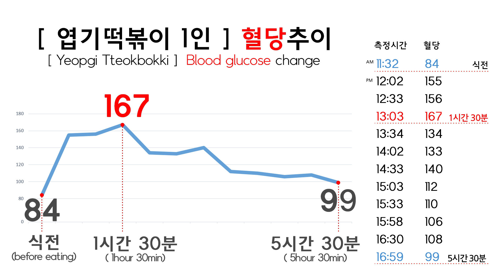일반인도 떡볶이를 먹으면 혈당이... | 엽기떡볶이 혈당 측정 (일반인도 방심금지ㅜ)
오늘은 일반인 마녀가 엽기떡볶이를먹고 혈당을 체크해보도록 하겠습니다 :)
엽기떡볶이는 1인분 (떡 12개, 오뎅 4개, 소세지2개, 치즈조금)을 먹었습니다